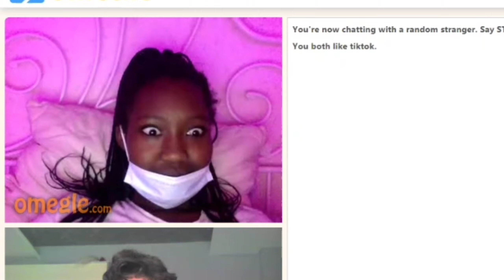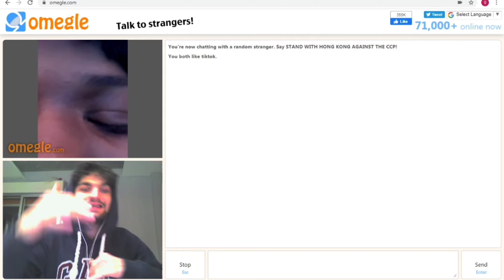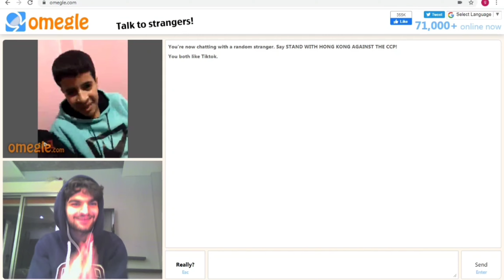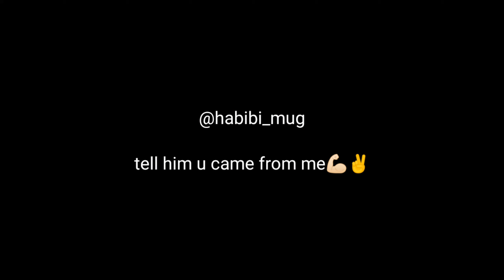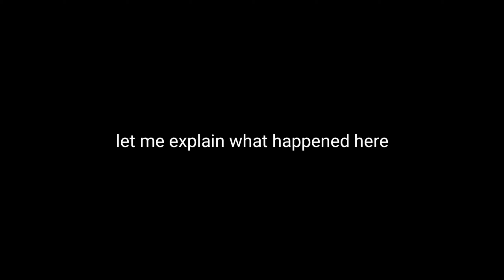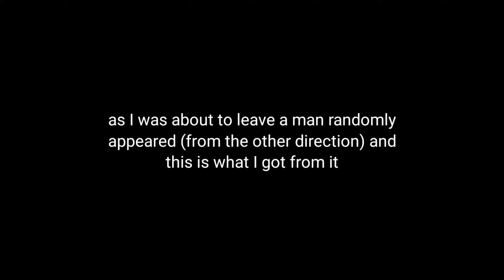I Was Exploring An Abandoned Place Alone... Turns Out I Wasn't Alone! *caught the stalker on camera*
This was the most traumatizing thing that ever happened to me!!
So I was exploring an old place near my house alone at night, I was being watched the whole time by a creepy man that I encountered as I was leaving.
I caught everything on camera btw...

Stay safe !!

Hope you enjoyed todays video, there are more coming :) And I'm sorry for the quality and the sound and... I promise you I will buy a good quality camera as soon as YouTube starts paying me and I can afford one :) lol
JK

Raphael